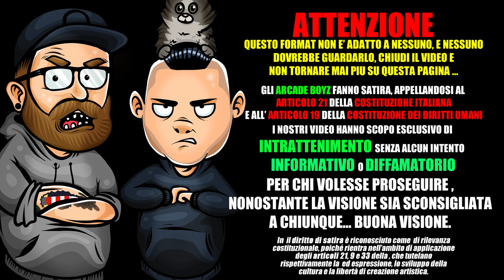CARL BRAVE (ft. FIBRA , MICHELIN ) - FOTOGRAFIA | REACTION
“Fotografia” è la seconda traccia dell'album Notti Brave di Carl Brave, pubblicato nel 2018 per Universal Music Italia.
Il brano vanta la collaborazione di Fabri Fibra e Francesca Michielin.
La produzione è curata dallo stesso Carl Brave.

TESTO COMPLETO DI FOTOGRAFIA :

[Strofa 1: Carl Brave]
Lei fa "M'ama non m'ama" con un quadrifoglio (ok)
Noi testardi come onde su uno scoglio (sì)
E tu vieni ma poi non rimani mai (eh)
Eravamo quercia, mo' siamo bonsai (eh)
Ascolto il ticchettio di pioggia sul tettino (sì)
In lontananza le sirene "ni-no, ni-no" (eh)
L'allarme della cinta suona all'infinito
Una sigaretta affoga in un tombino (eh)
Il Tevere pare l'oceano
Noi che viviamo a notte fonda e al mare ci tuffiamo a bomba
Un mio amico che si apre, giuro che sarò una tomba
La chiamo un'altra volta e un'altra volta: “TIM informa”
Su una rotonda Alberto Tomba, suora tua
Dalla prua di un Toyota belli andanti fai manovra (ehh, ehh)
Qua non si campa d'aria-ah (ahh)
E non si torna indietro come ha fatto Minala

[Ritornello: Francesca Michielin]
Voglio un'ora d'aria in una nuova serie
Fammi una foto e non vedere come viene
Ti dico "Ciao" sopra ad un Ciao
Smezziamoci una margherita e usciamo a bere
Ho i tuoi occhi rossi in tasca sul rullino
Piango senza parabrezza in motorino
Ma tanto io e te, dai negativi, sì
Ne usciamo fuori bene
Come una fotografia
Come una fotografia
Come una fotografia
Come una fotografia

[Strofa 2: Fabri Fibra]
Esco di casa solo se ho cose da fare
Perché fuori perdo sempre il mio cellulare
Tengo sotto controllo il problema, è normale
So che dovrei cambiare sistema solare
Il mondo è pieno di hater e già lo sai
Sorridi in foto così li confonderai
Nessuno crede veramente in ciò che fai
Spero che Dio mi tenga lontano dai guai
Quanto stai bene con quella maglietta Fila
Ho preso un disco solo per la copertina
Mille messaggi, sempre la stessa faccina
Ma se non usi i social nessuno si fida (ah)
La moda è bella, ma ci rende tutti uguali
Chissene frega, guarda ho preso questi occhiali
Restiamo qui a parlare d'arte e di film vari
Finché Marte non ci separi

[Ritornello: Francesca Michielin]
Piango senza fare pezza in motorino

[Bridge: Francesca Michielin]
E se non me lo dici ti lancio un 3310
Come un sasso in un laghetto dentro la città
Andiamo al cinema all'aperto con il cuore un po' scoperto
E con un Polaretto sciolto nella macchina
E mentre non mi guardi ti scatto una foto
E quando poi ti sposti ti do un bacio a vuoto
E nananana, nananana, naaa

[Ritornello: Francesca Michielin e Carl Brave]
Come una fotografia
Come una fotografia
Come una fotografia
Come una fotografia

[Outro: Francesca Michielin]
Fotografia
Fotografia
Fotografia
Fotografia